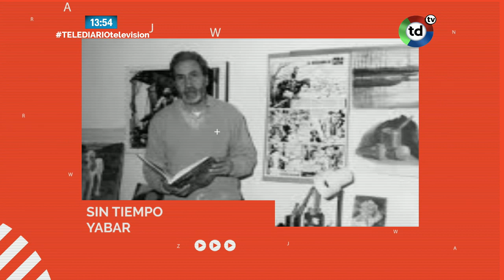Transmisión en directo de Telediario Televisión Satelital